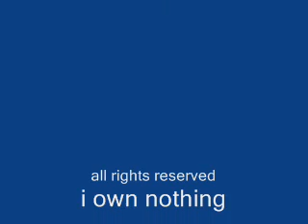el alma herida capitulo 38-1